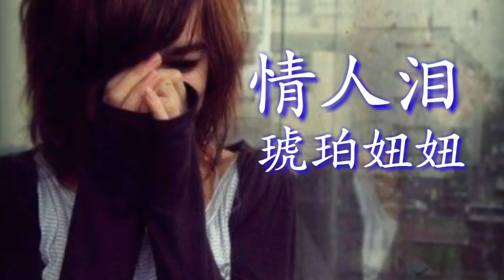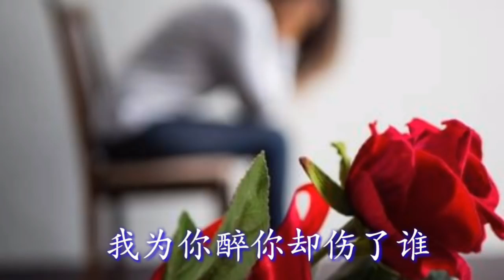((琥珀妞妞)) ((情人泪)) ((唱的痛彻心肺 听得撕心裂肺)) ((Hǔpò niūniū )) ((“qíngrén lèi”)) (( chàng de tòng chè xīnfèi tī